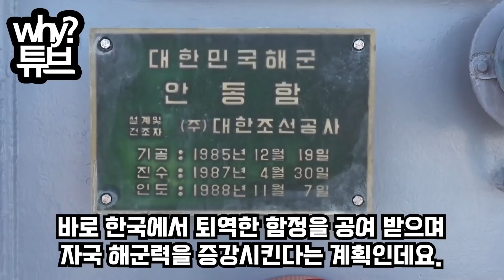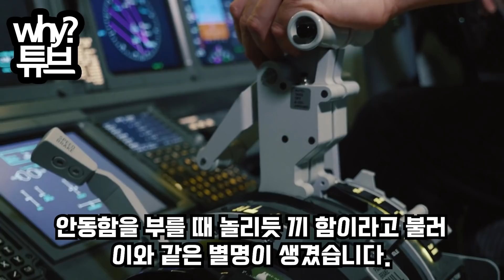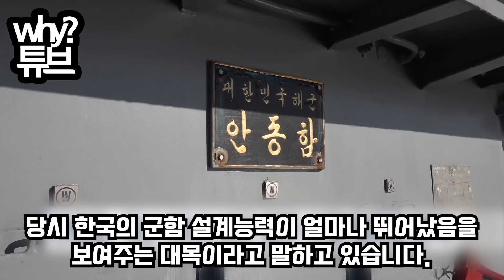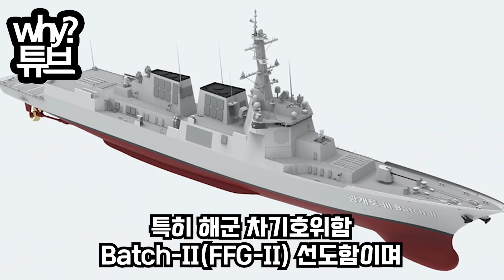외신“한국 설계능력 경이롭다” 작은 함정에 강력한 무장 때려박아 필리핀이 한국 퇴역함으로 중국 이지스함을 상대하는 방법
외신“한국 설계능력 경이롭다”
작은 함정에 강력한 무장 때려박아
필리핀이 한국 퇴역함으로 중국 이지스함을 상대하는 방법